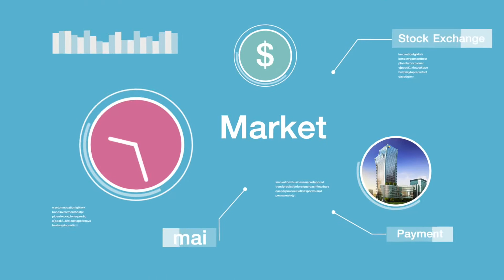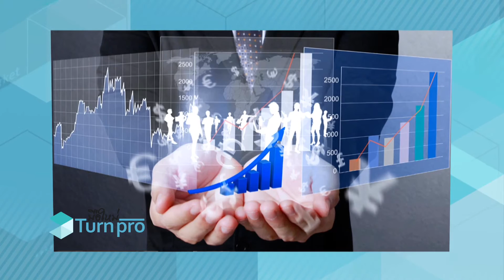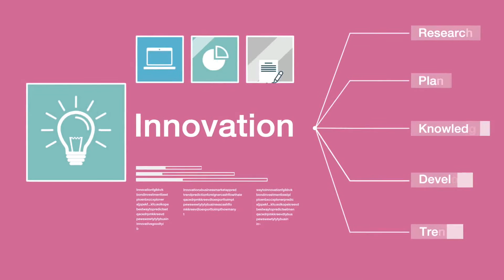มือใหม่ Turn Pro ช่วงที่ 1 / 2 ก.พ. 60